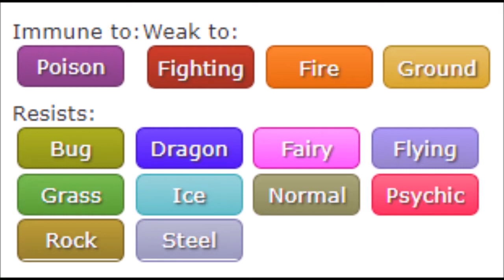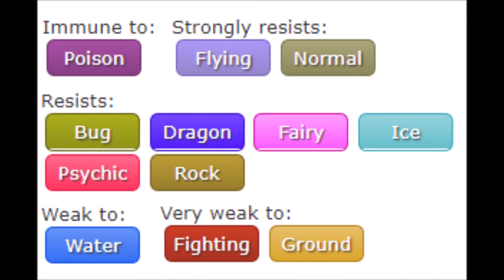| WHO WAS REALLY BETTER | REGISTEEL VS STAKATAKA Episode 75